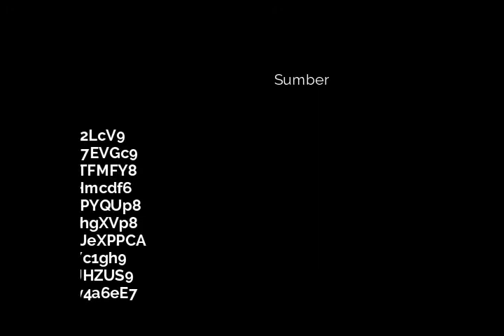POLITIK: Pengantar Ilmu Politik #1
Channel ini akan bermanfaat bagi masyarakat Indonesia yang perlu alat analisis ilmiah politik dengan cara belajar dengan mudah dan menyenangkan